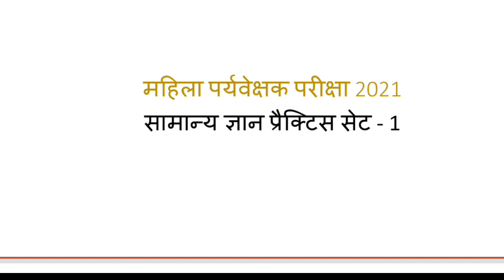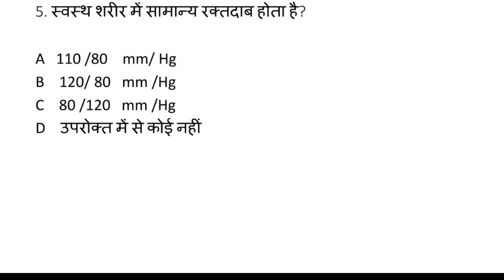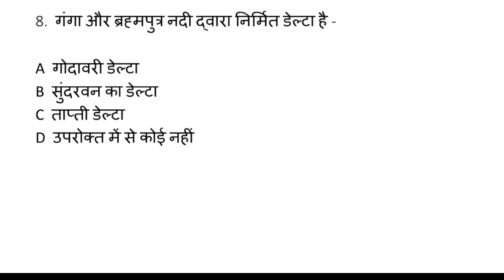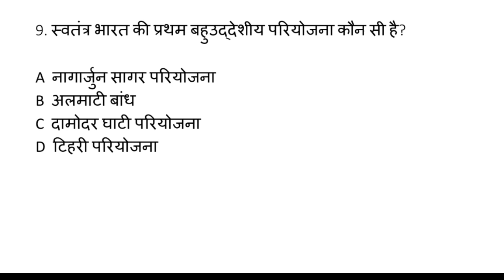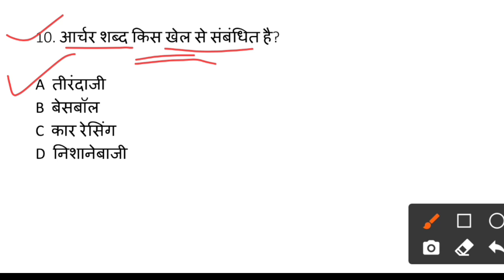| mahila supervisor gk questions part -1 | cg supervisor | mahila paryavekshak gk question |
1.महिला पर्यवेक्षक हेतु गणित ( सम एवं विषम संख्या )

2.महिला पर्यवेक्षक हेतु मोस्ट imp प्रश्नों का अभ्यास

3.छत्तीसगढ़ की महत्वपूर्ण योजनाएं 2021 -

4. छत्तीसगढ़ का इतिहास एवं करेंट अफेयर्स

5.छत्तीसगढ़ राज्य अलंकरण पुरस्कार 2021